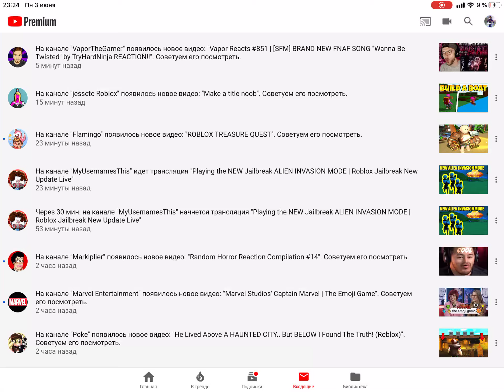Make title noob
Title: How did he get title like this?